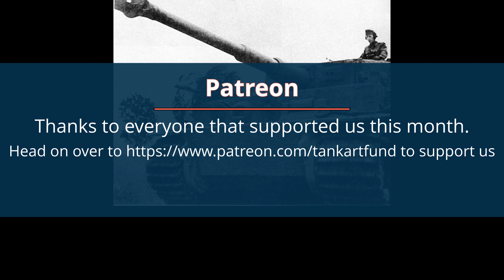Tigers in Hungarian Service | Big Magyar Cats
During WWII, Hungary was one of Germany’s allies with a significant domestic production of armored vehicles. While these locally produced vehicles were fine by the standards of the early war, unfortunately for the Hungarians, by the time these were fielded in larger numbers, they were already obsolete. To bolster their ally’s firepower, during the war, the Germans supplied the Hungarians with a selection of armored vehicles, including a small number of the famed Tiger tanks in 1944.

Source:
D. Nešić, (2008), Naoružanje Drugog Svetskog Rata-Nemačka, Beograd
C. Bescze (2007) Magyar Steel Hungarian Armour in WW II, STRATUS.
P. Chamberlain and H. Doyle (1978) Encyclopedia of German Tanks of World War Two – Revised Edition, Arms and Armor press.
B. Adam, E. Miklos, S. Gyula (2006) A Magyar Királyi Honvédség külföldi gyártású páncélos harcjárművei 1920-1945,  Petit Real
S.J.Zaloga (2013) Tanks of the Hitler’s Eastern Allies 1941-45, New Vanguard.
N. Thomas and L. P. Szabo (2010) The Royal Hungarian Army in World War II, Osprey.
T. Jentz and H. Doyle,  Tiger I Heavy Tank 1942-45, Osprey
T. Jentz and H. Doyle (2001) Panzer Tracts No.6 Schwere Panzerkampfwagen.
Dr. M. Durden Leopard’s guide: The Tiger I tank
C. K. Kliment and  D. Bernard (2007) Maďarská armáda 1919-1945, Naše vojsko.
F.W. Lochmann, R. Freiherr Von Rosen and A. Runnel (2000) The Combat History of German Tiger Tank Battalion 503 in World War II, Stackpole Book.
G. Finizio (1989) Wheels and Tracks No.27, Battle of Britain prints.
War Diary of the 18A, 4th Ukrainian Front, 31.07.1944, TsAMO, F 244, O 3000, D 890, PP 1-72
War Diary of the 1448th self-propelled artillery regiment, TsAMO, F 4438, O 0445095с, D 0003, PP 19-30
TO&E  of the 1448th self-propelled artillery regiment

An article by Marko P
Narrated by Stan Lucian
Edited by Pavel Alexe
Sound edited by Kraiger